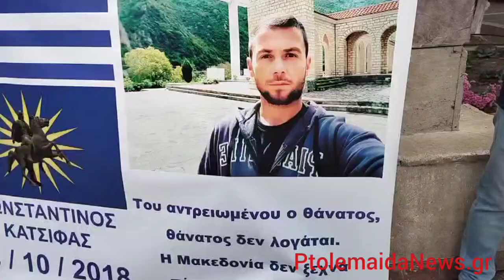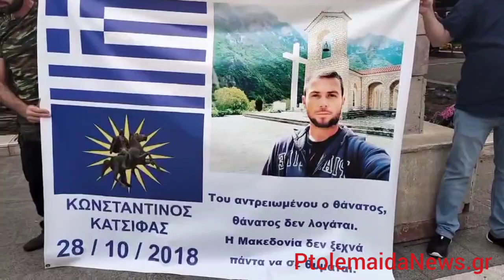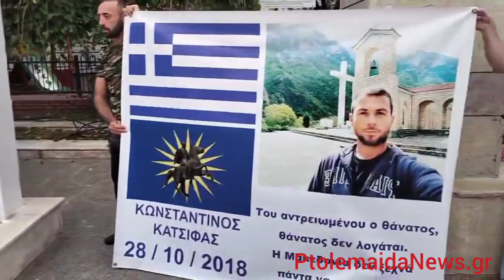Μνημόσυνο του Κωνσταντίνου Κατσίφα στην Πτολεμαΐδα